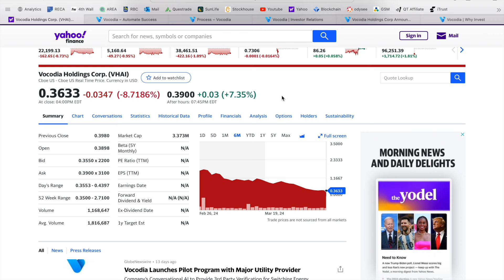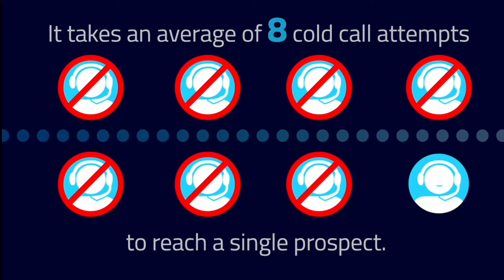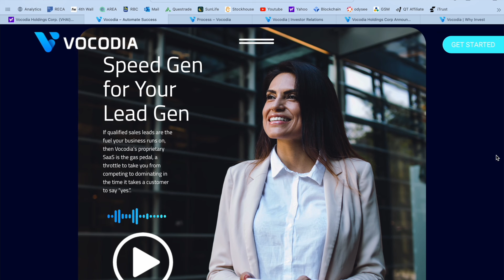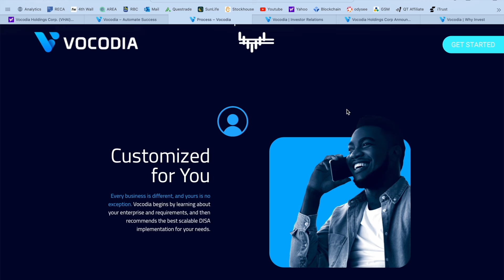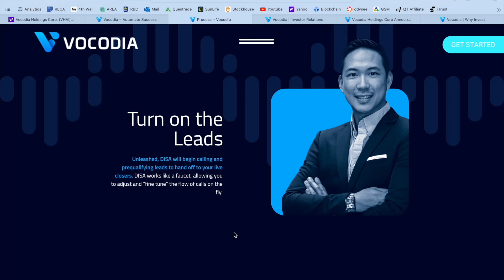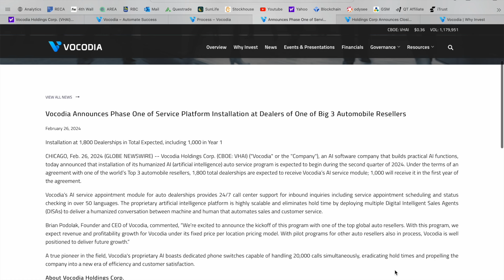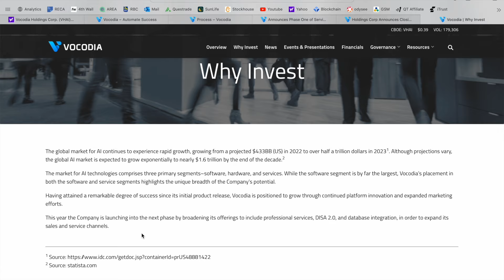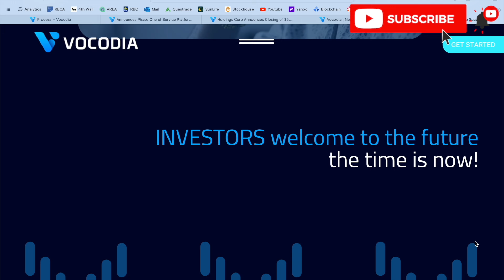New AI Stocks to Watch Now | Top AI Stock News Today | Software Stocks | Vocodia Holdings | VHAI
Today we are covering a recent IOP in the AI sector, Vocodia Holdings Corp., ticker symbol (VHAI). Vocodia Holdings Corp develops a conversational artificial intelligence (AI) sales and customer service software. The company offers DISA, a humanized conversational AI technology, that can complete each stage of the conversational aspect of the sales process, business-to-business, and business-to-consumer. It also offers IT services. The company was founded in 2020 and is based in Boca Raton, Florida. Let me know what your thoughts and if you are currently holding any shares in the comment section below! 👇

This Youtube video was conducted on behalf of Vocodia Holdings Corp. (CBOE:VHAI) and was funded by Outside The Box Capital Inc. and/or affiliates after McNallie Money was engaged by Outside The Box Capital Inc. to advertise for Vocodia Holdings Corp. (CBOE:VHAI).